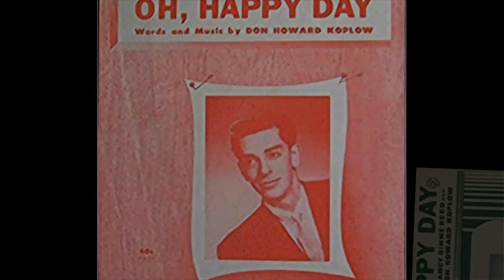Don Howard - Oh Happy Day (1952)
"Oh Happy Day" was a 1952 surprise hit song, one of the first whose initial popularity was driven by teenagers rather than support from the music industry.

The song was originally recorded and copyrighted by Don Howard, a high school student who had learned the song secondhand; the song's originator, Nancy Binns Reed, heard the song and within weeks of its release sued to claim songwriter credit. Reed and Howard eventually settled, with each receiving co-writer credits. Concurrently with Howard's original acoustic pop recording, concurrent cover versions by two established acts, the Lawrence Welk Orchestra (whose version featured a now-famous basso profondo lead vocal by Larry Hooper) and The Four Knights, were also released; for a time in 1953, all three versions were top-10 hits.
The song is set in a basic four-chord progression, either I-vi-ii-V7 or I-vi-IV-V7 depending on the musical arrangement. The song has four verses of eight bars each, with no refrain or chorus, sung and performed in a slow swing rhythm.

While different covers of "Oh Happy Day" phrased the lyrics somewhat differently, the lyrics of the first verse typically started as follows:

    The sun is shining, oh, happy day; No more troubles and no skies are gray; Ever since you said those words to me; Oo-Doo, doo-doo-doo-doo; You said you loved me, I know it's true; My life's complete, dear, for now I have you; Oh, happy day, oo-oh lucky me; Oo-Doo, doo-doo-doo-doo.

Howard originally performed it in the key of E♭ major. Rhythmic errors in Howard's playing, audible especially in the first verse, were left in the finished product.
"Oh Happy Day" was one of the first pop hits whose momentum was driven by the high-school teen set. Described as a "garage hit," before the song was recorded, Don Howard Kaplow sang it accompanied by his guitar before his classmates at Cleveland Heights High School, in Cleveland, Ohio. At a Saturday high-school dance, the boys and girls called 13 times for "Oh Happy Day". This convinced Koplow to put the song on wax. Once it was played on the air, teenage fans besieged the disc jockey, Phil McLean of radio station WERE with requests that kept him spinning the song all week. Calls began coming in from nearby cities, and it was decided the record should go to market. A contract was signed in early November 1952 and "Oh Happy Day" went on sale.[1] Upon release by a brand new record company (Triple A), 21,000 copies quickly sold around Cleveland. Then the record was leased to another label (Essex) for national distribution. By February 1953, it was pushing the half-million mark.

Time Magazine reported in 1953 that "Oh Happy Day" had a "folklike origin: Donnie heard it sung by an Ohio State girlfriend, who had picked it up on the campus. Donnie worked it out on his guitar, changed it a bit, wrote some lyrics, sang it at parties and prudently got it copyrighted.."[2] Six weeks later, while "Oh Happy Day" was still on the pop charts, the Washington Post reported that Nancy Binns Reed, a 28-year-old housewife, had filed a lawsuit to prove that she wrote the song. Represented by Lee Eastman (father of Linda McCartney), a New York copyright and show business attorney, Mrs. Reed obtained affidavits from persons who had heard her singing the song when serving as a counselor at various camps and when she attended the University of California in the 1940s. She stated that many campers and high-school and college friends had learned the song. The lawsuit resulted in an out-of-court cash settlement along with an agreement that Mrs. Reed and Mr. Kaplow share equal credit for the song's words and music. Music Views magazine reported in its June 1953 edition that Kaplow's girlfriend had graduated from a girl's camp, where Ms. Reed had served as a counselor.
"Oh Happy Day" (not to be confused with the gospel hit of the same name) was known as the "people's hit" since it became a national United States hit song as well as an international hit without any initial support from the music industry. The song reached US #3 in Cashbox and #4 & #3 in Billboard′s two national charts, respectively) and Australia singles charts #1. Time Magazine called it the "Mystery Hit" and described it as the "rarest kind of hit, unplanned and unplugged."[2] It was first released on record by Don Howard in early November 1952. Within two months, Don Howard's "Oh Happy Day" was still going up the charts, when two other versions of the same song by Lawrence Welk and The Four Knights, respectively, also went up the US hit charts, Lawrence Welk's version reaching #5 (Billboard US national charts) and the Four Knights' version reaching #8 (Billboard US national charts).